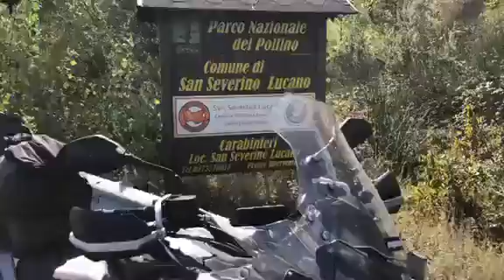BENELLI TRK 502 X - LONG TEST RIDE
Long Test Benelli TRK 502 X.
In viaggio al sud Italia con la 500 di casa Benelli.